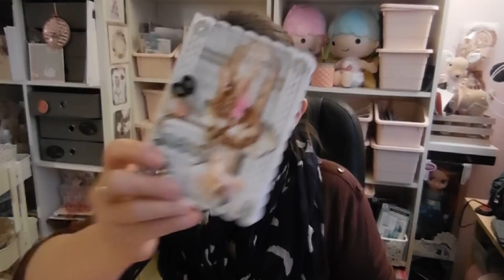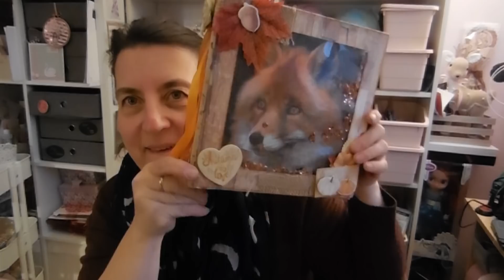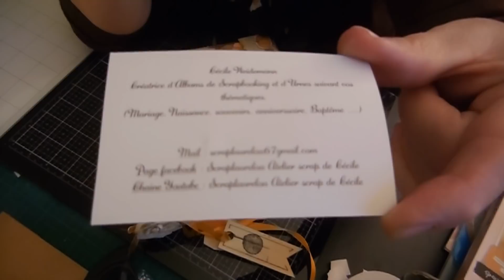un magnifique album pour mamie colle de SCRAPLAURELAO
ALLEZ DECOUVRIR SA CHAINE
ELLE FAIT DES MERVEILLES

a bientot